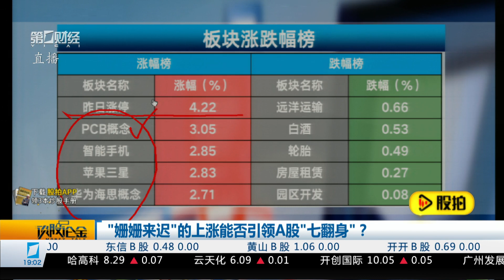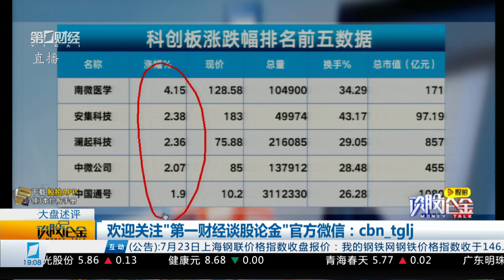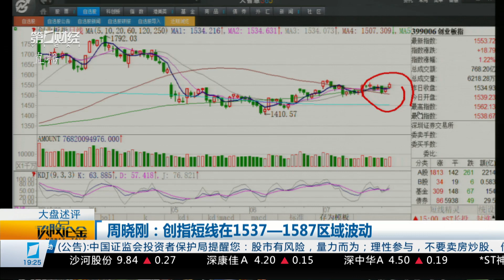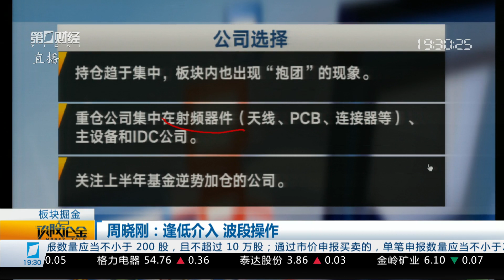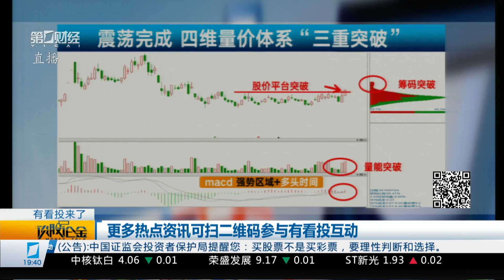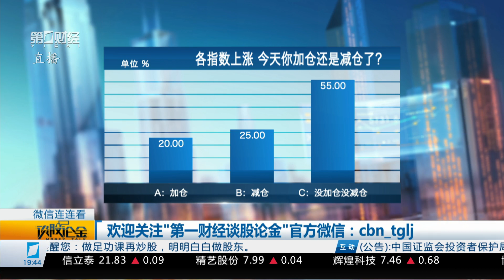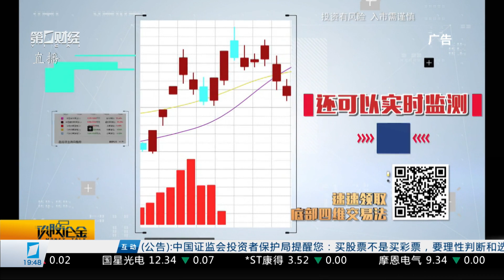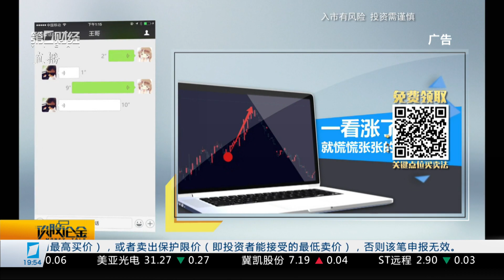《谈股论金》2019_07_24